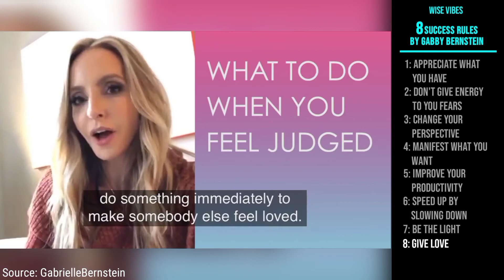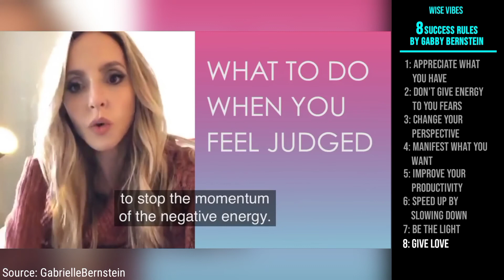Become The HAPPIEST PERSON You Know! Gabby Bernstein 8 Success Rules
Gabrielle Bernstein is an American motivational speaker, life coach, and author. Bernstein teaches primarily from the text A Course In Miracles. She teaches a practical application of the Course's principles emphasizing self-love, forgiveness, and a holistic approach to spirituality.